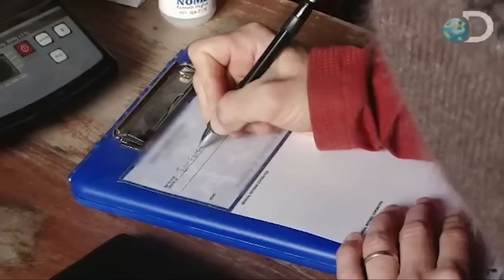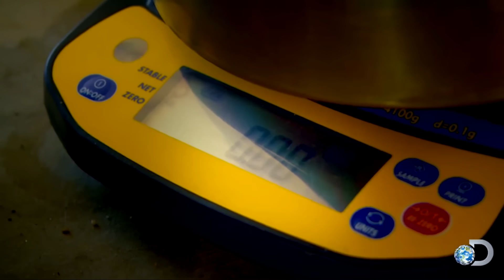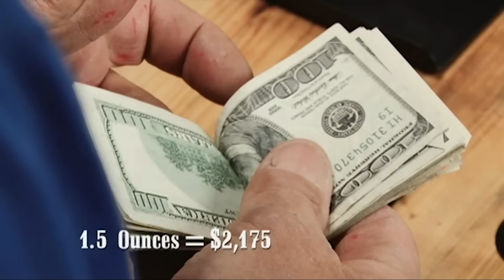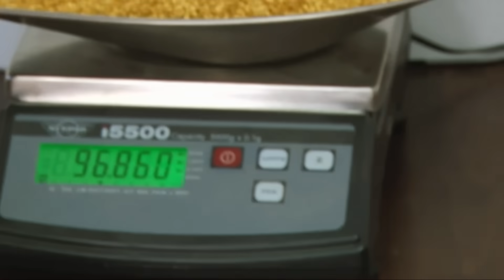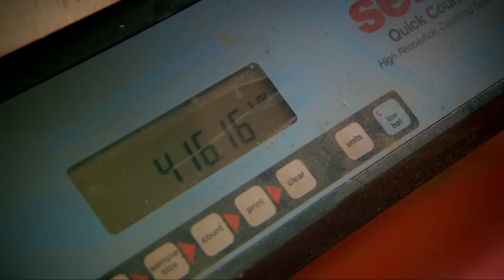Best Gold Clean Ups Ever | Gold Rush & Bering Sea Gold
Some of the best clean ups from two of the biggest gold mining shows, Gold Rush and Bering Sea Gold.